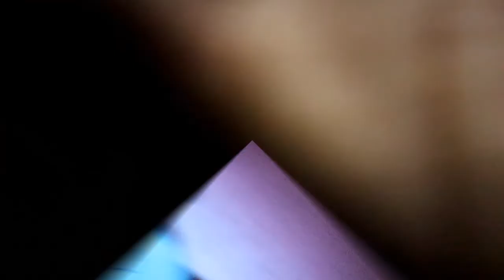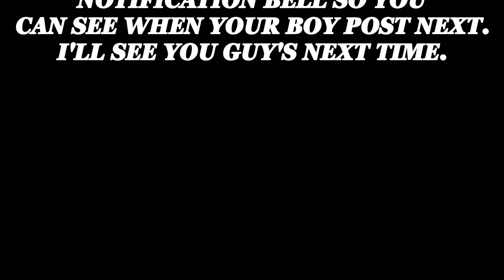GUEST WORSHIP LEADER WAS ON FIRE || Sunday Funday At Church || Roy Fortè